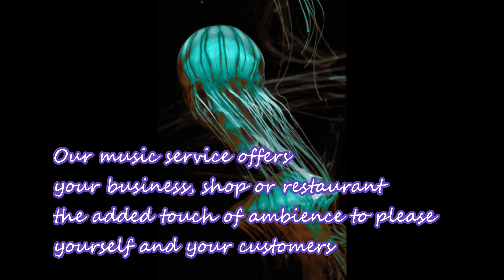CORNISH MACHINATIONS STREAMING MUSIC ON SPOTIFY NOW AVAILABLE FOR YOUR BUSINESS ENTERPRISE